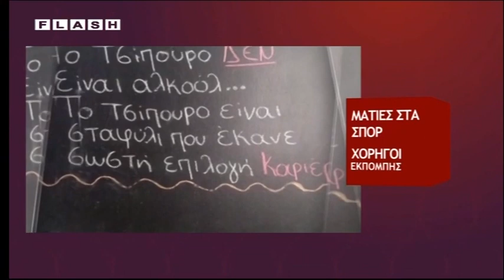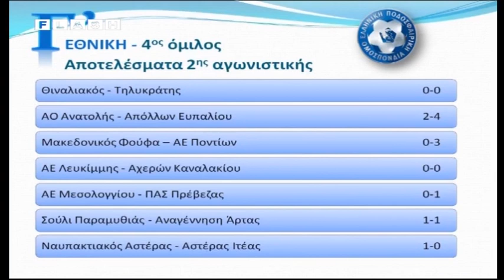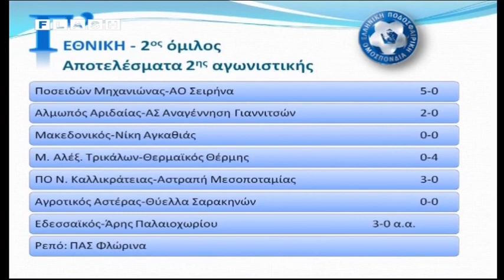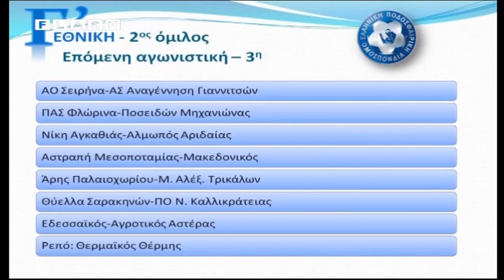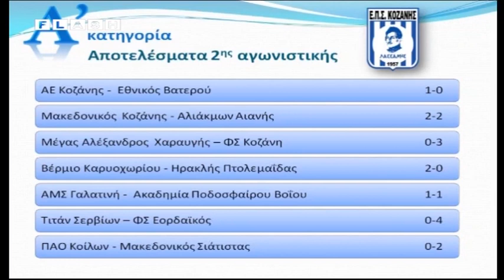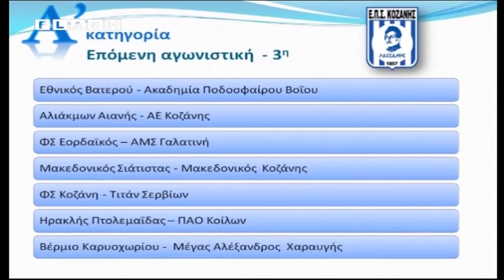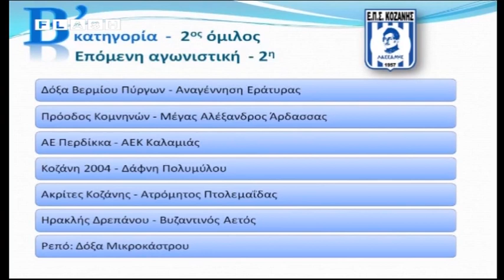3η εκπομπή Ματιές στα σπορ 2019 - 2020